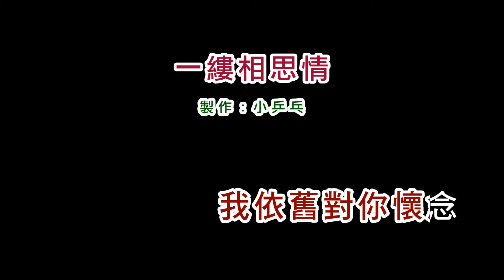(伴奏版)于櫻櫻-一縷相思情(DIY卡拉OK字幕)